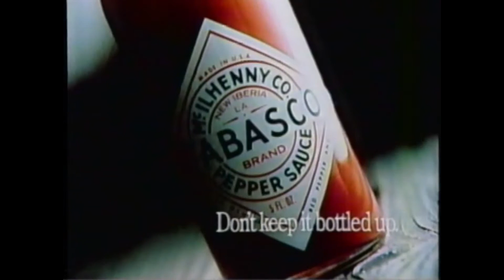Just Cause 3 LOVE CONNECTION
for Benchez, QuickTimeEvent, and Kaz